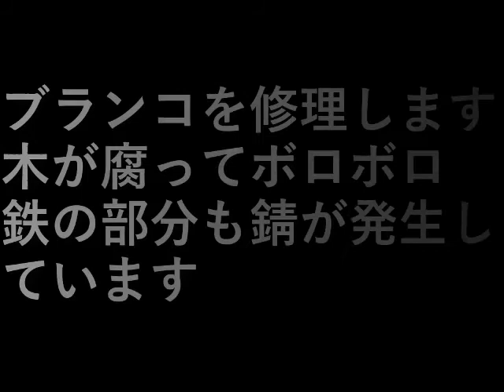ＤＩＹ ブランコ修理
ブランコを修理します。

木が腐ってボロボロ。
鉄の部分も錆が発生しています。

設備屋の適当田舎暮らし